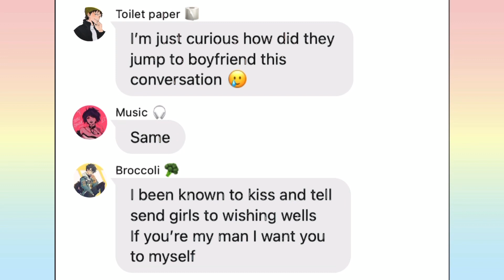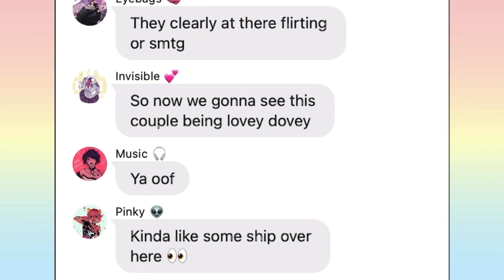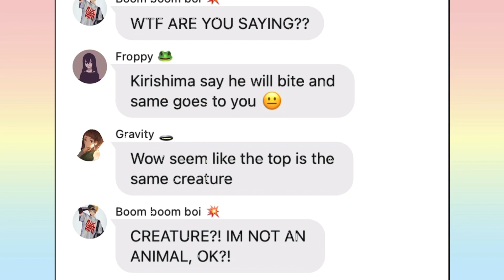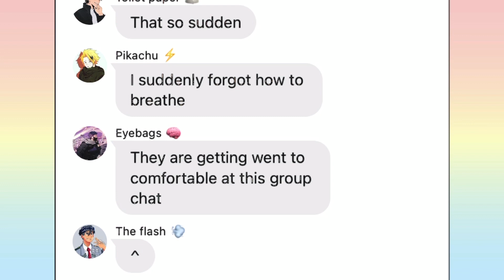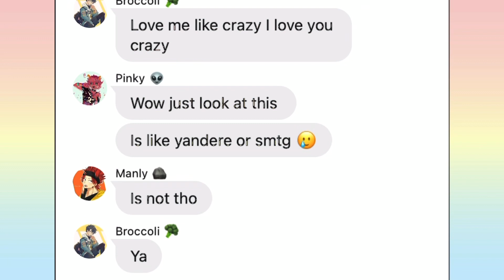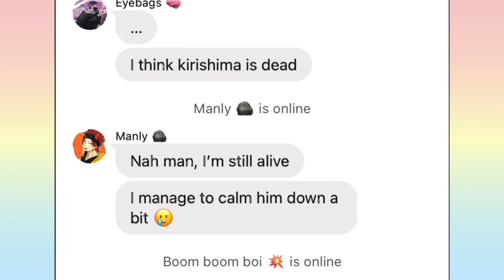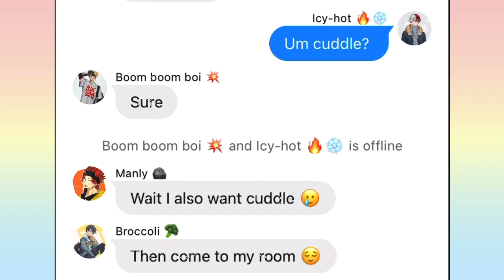Krdk lyrics prank?! ||Crazy over you by blackpink || mha texting story ||Read pinned comment